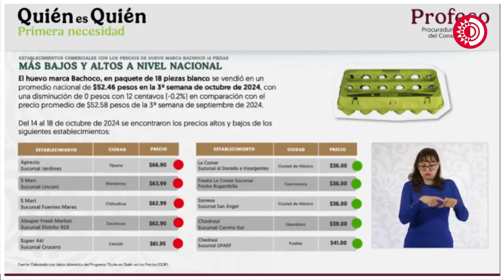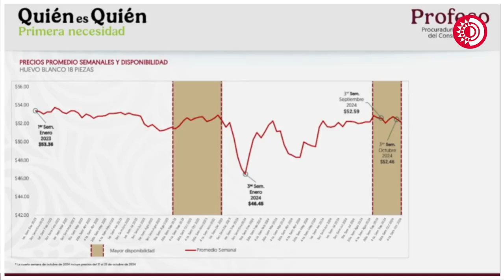Precio del huevo mantiene estabilidad desde junio, informa Profeco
MañaneraDelPueblo | Precio del huevo mantiene estabilidad desde junio, informa Profeco

Iván Escalante, titular de la Profeco, informó que el paquete de 18 piezas de huevo blanco se ha vendido en un promedio semanal de $52.46 y que, desde junio de este año, su precio ha mantenido estabilidad. Prueba de ello son los precios monitoreados entre el 14 y 18 de octubre, que no presentan variaciones significativas.